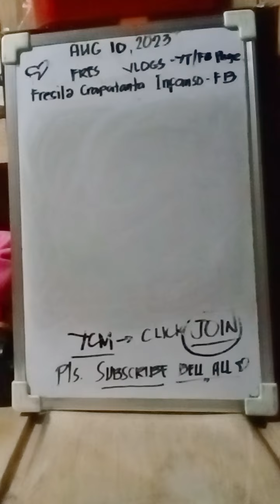Stl guides today August 11 2023|Arnie Lumapoy Vlog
click JOIN NOW! para maka join sa YCM or Youtube Community Members Only (SPECIAL Combi Update)
JOIN para makasulod sa YCM community
 (Gusto mamember sa Youtube Community Members only Php99 monthly, click JOIN now! )
Goodluck ug salamat sa suporta🙏🙏❤
Fb Pages : Arnie Lumapoy Vlog
*Hello magandang araw mga kaibigan welcome po sa ating tahanan Arnie Lumapoy Vlog , salamat po sa pagsubscribe, maari din po kayong maging loyal supporters ko sa pamamagitan nag pag join, share at like sa mga videos or live ko.
* Maaari din po kayong mag iwan ng mensahe o comments mula sa video na inyong napanuod kong sakaling mayroon po kayong gustong sabihin o kong anuman ang nasa inyong isipan na nais ipaalam sa akin patungkol sa content na inyong napanuod ..
 Maraming salamat mga kaibigan ..

MY FACEBOOK PAGES:
Arnie Lumapoy Vlog